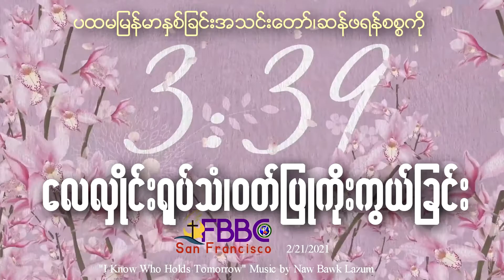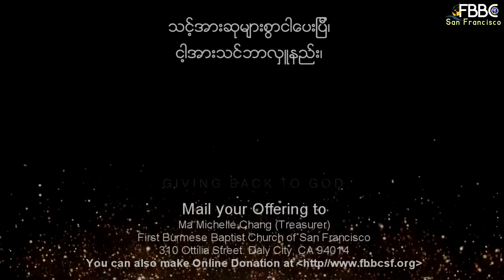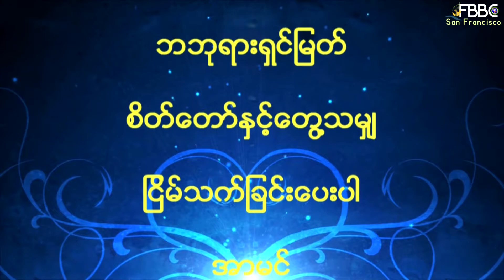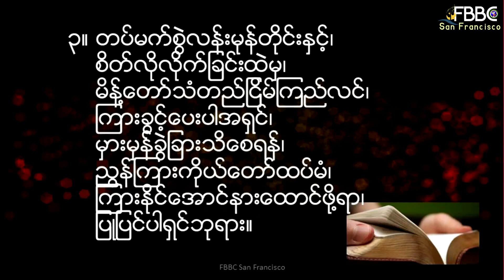FBBC San Francisco Online Worship 2/21/2021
FBBC San Francisco Online Worship 2/21/2021 1:00 pm (Pacific Time)